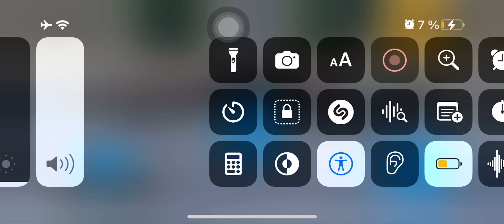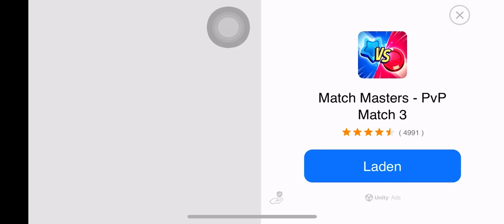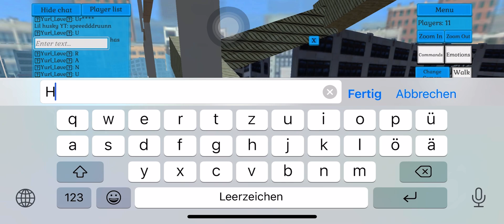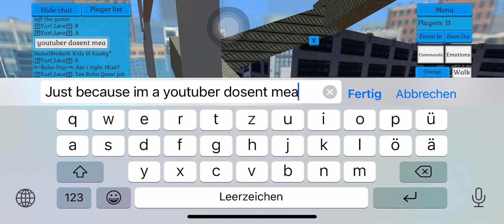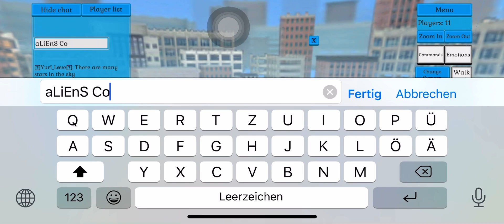Cute pocket cat and puppy 5